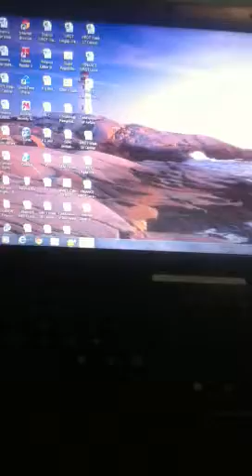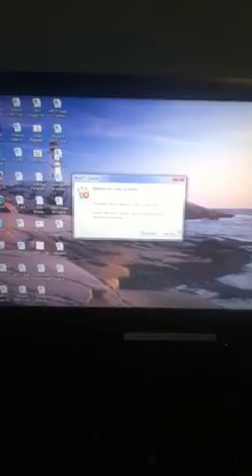How to get cut the rope online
1. Drag om nom to the lower bar
2. Unlock pinned box
3. Play.😊